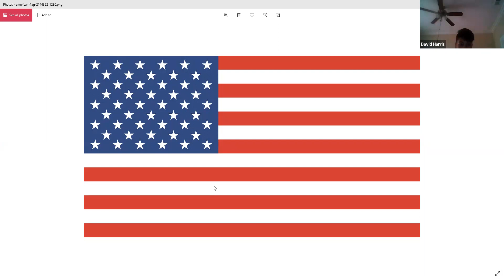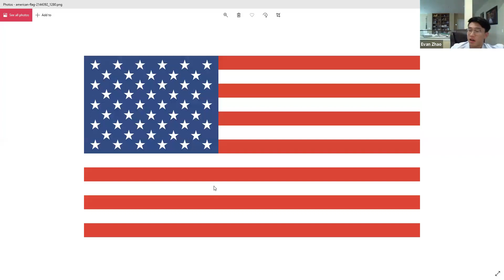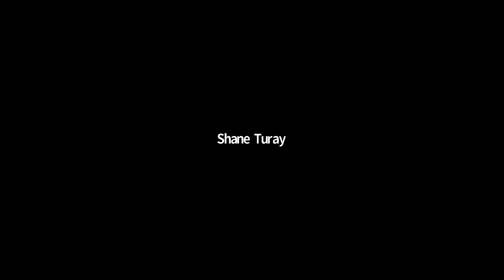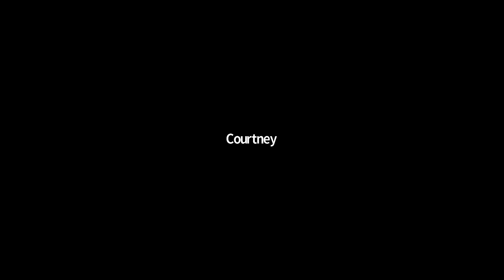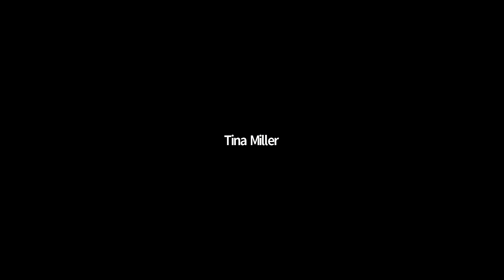October 2020 Temecula Student of the Month Ceremony